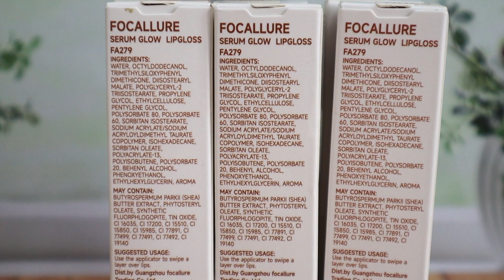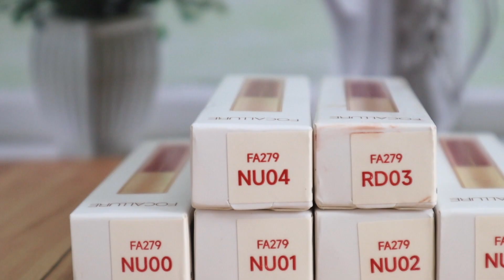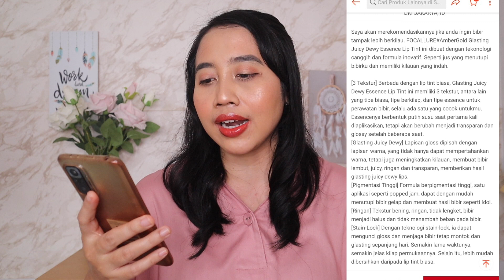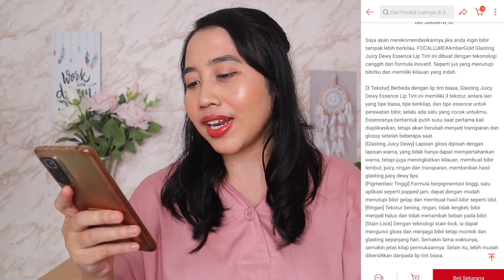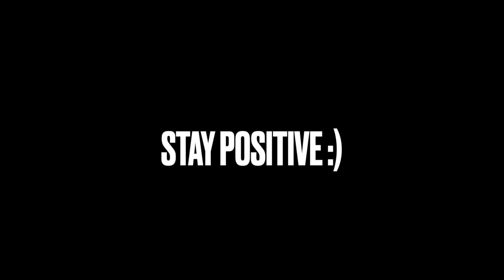BARU ! FOCALLURE DEWY ESSENCE LIP TINT | GLOSSY LIPS BIBIR SEHAT LEMBAB 😍 | Maria Soelisty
Hai😊
kembali lagi dan lagi review lip produk baru, yeayyyy
seneng banget menemukan lip produk ini yg Focallure Dewy Essence Lip Tint karena finishnya suka banget glossy lembab dan bibir terlihat plump sehat 🥰
Ga sengaja banget liat di Lazada dan awalnya ga ada di official Indo, jadi mesti nunggu lama buat review ini. Eh tapi jangan sedih, sekarang udah ada kok di official Indonesia di Shopee lengkapnya nanti aku udah kasih link ya di deskripsi video 👇 up sore ini reviewnya jam 5 di channel @MariaSoelisty , enjoy❤️

PRODUK :
Focallure Dewy Essence Lip Tint

MAKEUP :
Maybelline Superstay Full Coverage shade 128 Warm Nude
Make Over Powerstay Mattifying Powder
Luxcrime Cheek Blush shade Peach Cobbler
Pink Flash Eyeshadow no 04
Mad For Makeup Incredibrow shade Ash
Emina Squeeze Me Up Eyebrow Gel "clear"
Maybelline Sky High Mascara
Pinkflash Eyeliner
Make Over Powerstay Fix and Matte Setting Spray
Makeover powerstay Ultraglow Highlighter
on lips : Focallure Dewy Essence Lip Tint shade NU03

Q&A :
👧I Movie